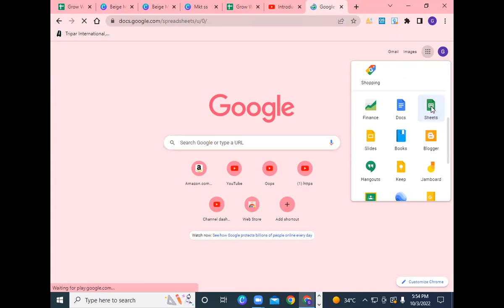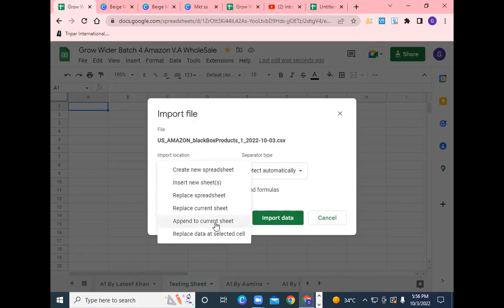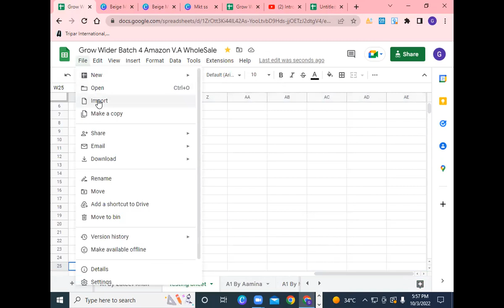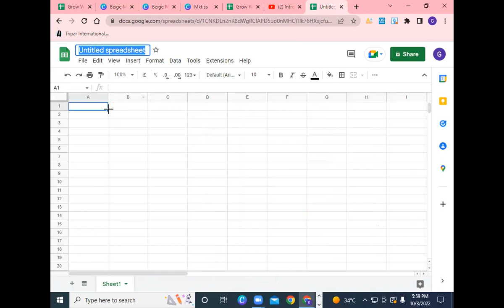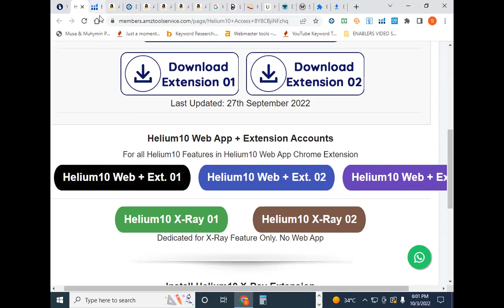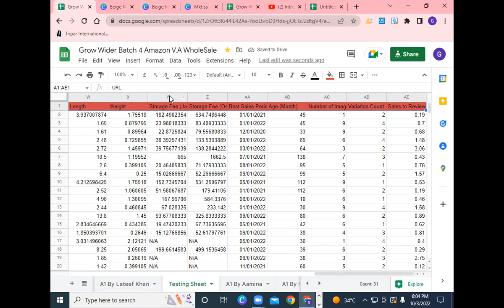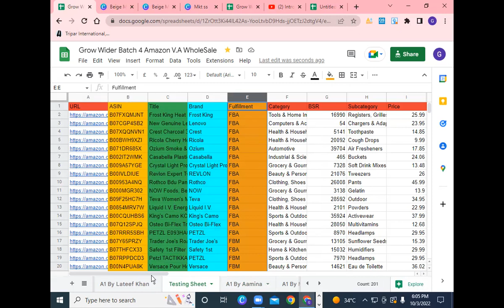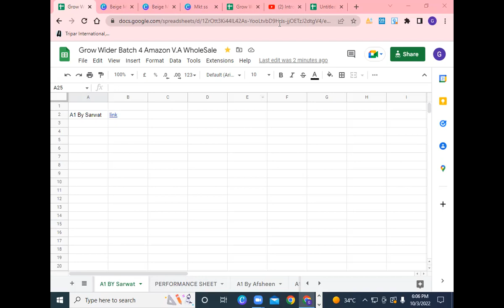Lec 3.2 How to Hunt the brand & Product From Helium Black Box By amazon Wholesale FBA || Earn Online